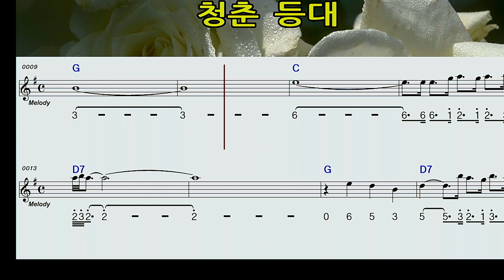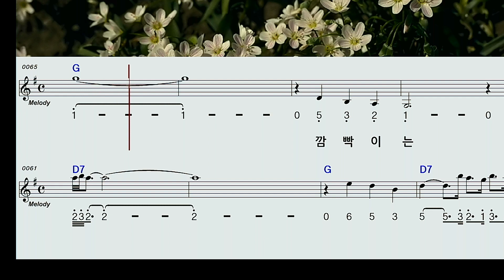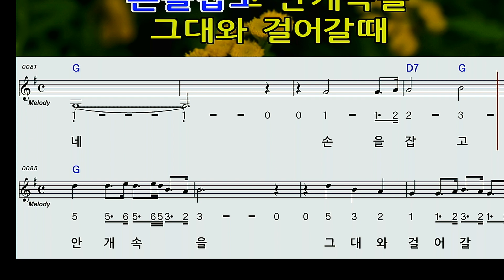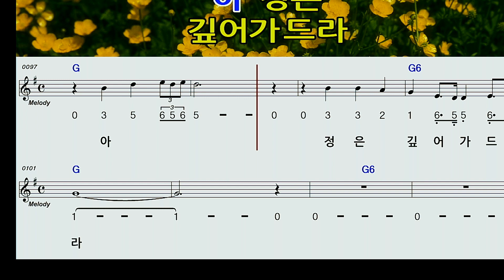청춘등대♡손인호G모닝스타하모니카계명창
손인호님 의 옛가요 청춘등대 경쾌한곡 입니다
박자가 까다로워도 반복 연습 후 연주  해보세요^^
16분음표 많을때는 한두개 건너뛰고 하셔도 됩니다^^
하모니카교육문의 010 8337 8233